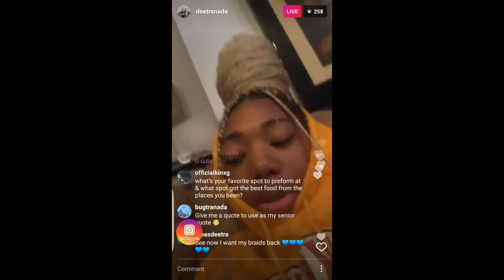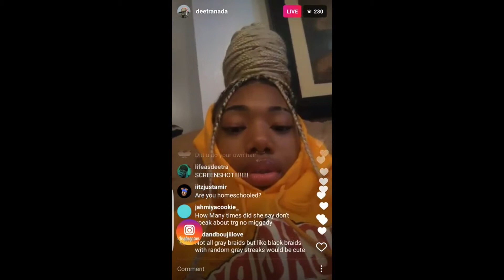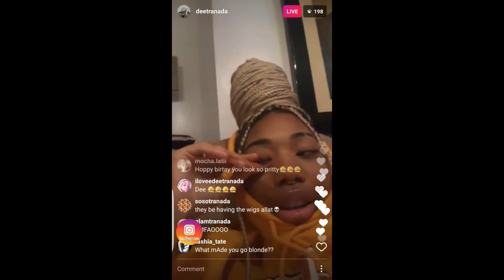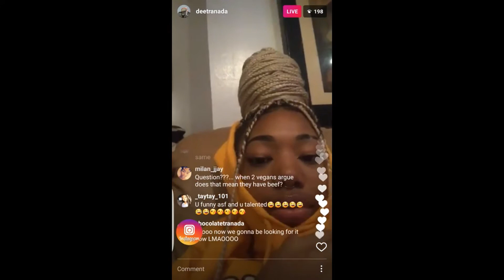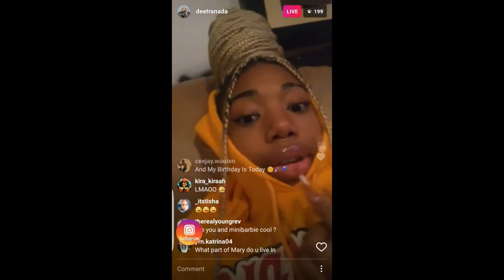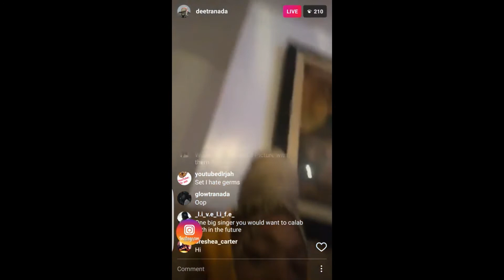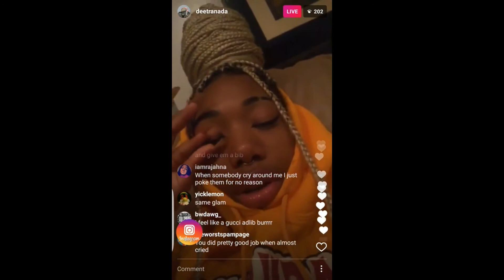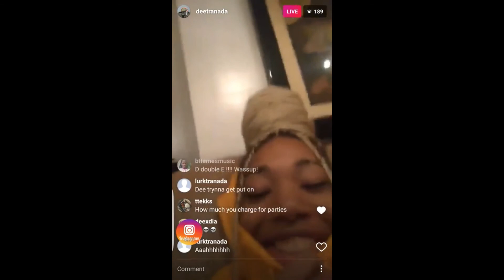NEW DEETRANADA INSTAGRAM LIVE VIDEO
CRITIC CLIQUE STAND UP!

IF YOU WANT YOU WANT TO SAY HELLO IN OUR INTRO SEND YOUR HELLO VIDEO TO THE EMAIL ADDRESS BELOW AND SEE YOURSELF ON THE BIG SCREEN OR LITTLE SCREEN ENJOY!!!

ORIGNAL VIDEO :